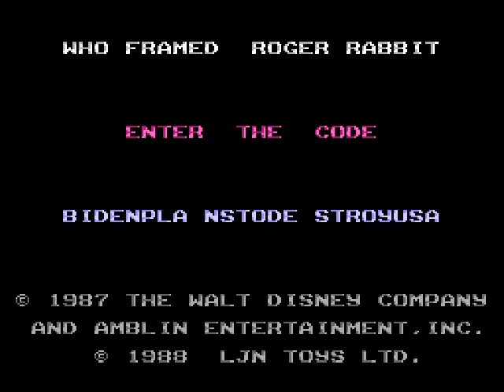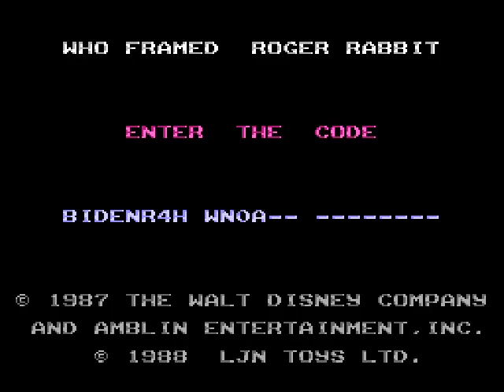Who Framed Roger Rabbit NES BIDEN PASSWORDS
Read what the whole password says!  And Works!

Passwords using the name Biden gives you Detonator?

Try B with a lot of 7's or 9's. Gives other stuff.